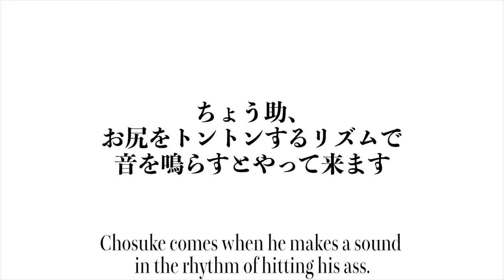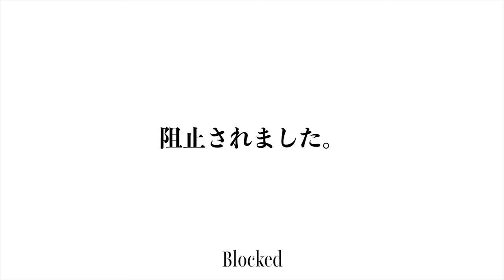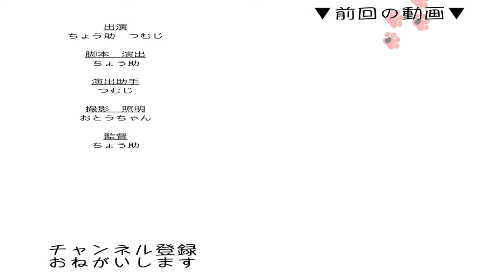猫のハイタッチ